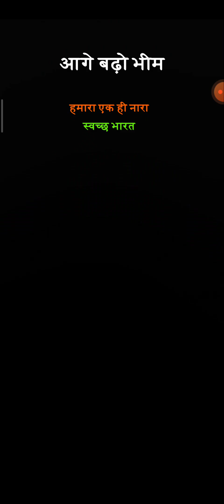Chhota Bheem । Swachh Bharat Run । Chhota Bheem Master Run । Bheem । Android Gameplay । Milton Khan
Game Name - Chhota Bheem Run - Swachh Bharat Abhiyaan

Hi. This is Arefin. A random gamer from Bangladesh. I do live stream daily on my youtube channel, Games like PUBG, BIKE RACING, CAR RACING, HORROR, FIGHTING & so many awesome gaming titles. I want you guys to be on my stream daily.

In this video, we are going to take a look at Air Plane Action Game. Let us know about your favorite free android games of 2020 in the comment section below.